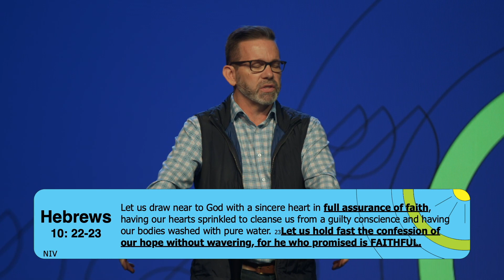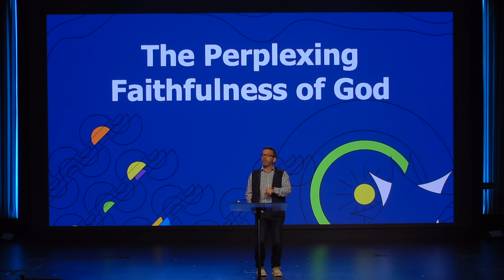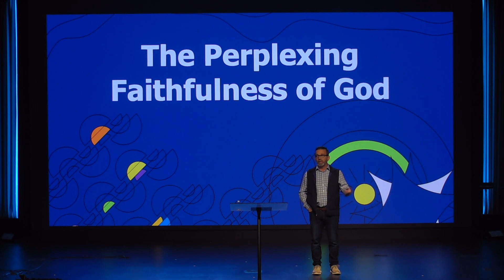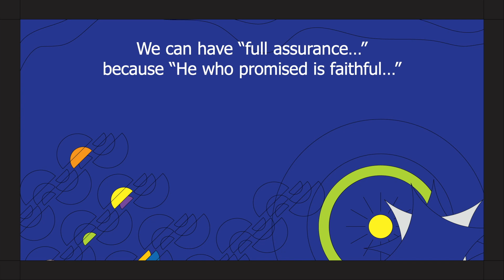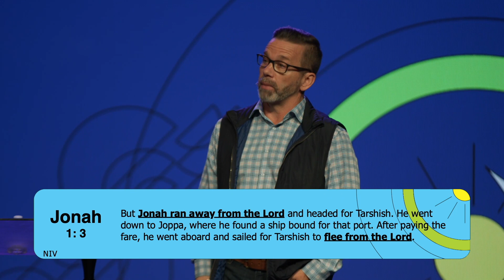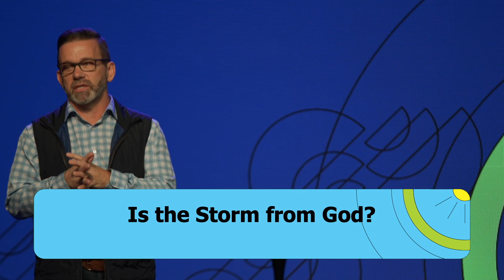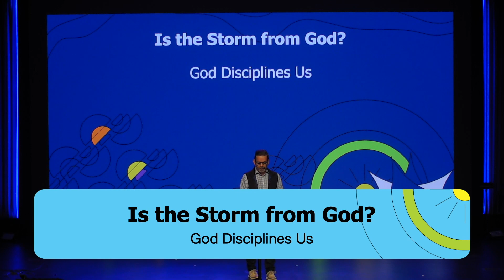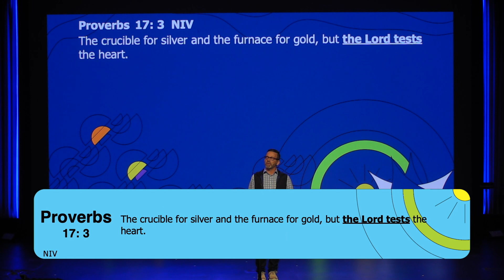The Perplexing Faithfulness Of God